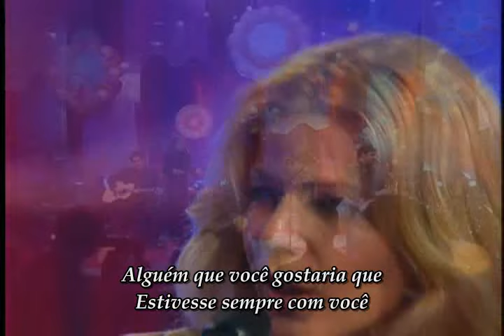Kid Abelha, Lenine - Na Rua, na Chuva, na Fazenda (Ao Vivo)